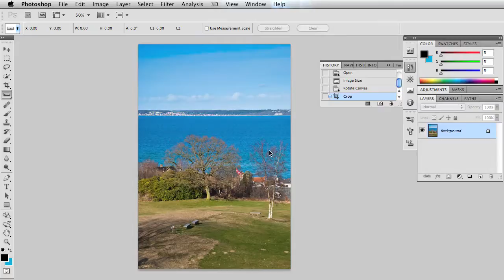Ret op på billeder med linealen i Photoshop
Ret op på dine billeder med få klik med linealen i Photoshop. Du kan se mange flere Photoshop tutorials på dansk på